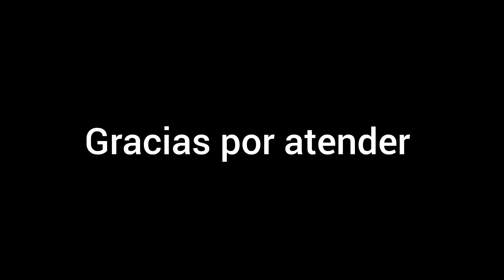Playa de la Concha de Artedo 2023